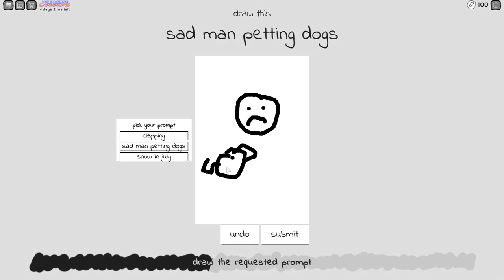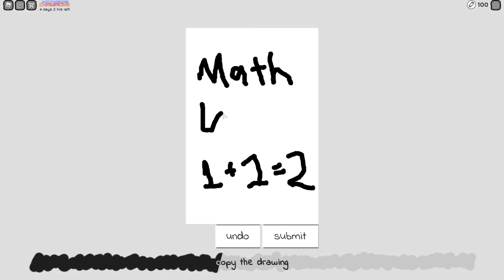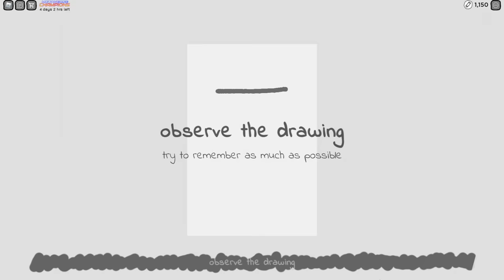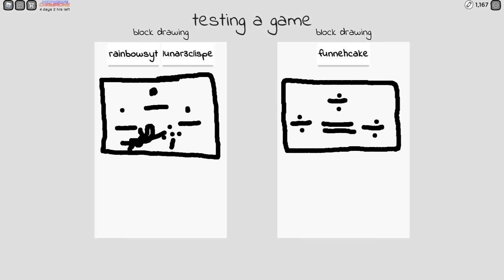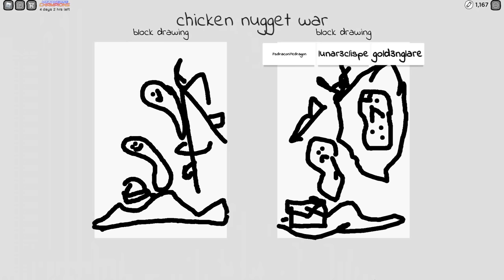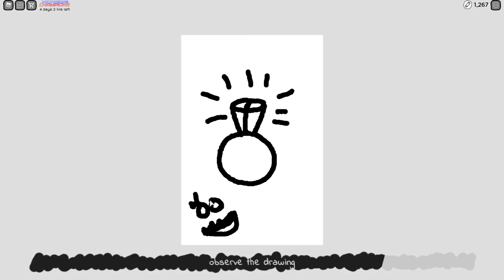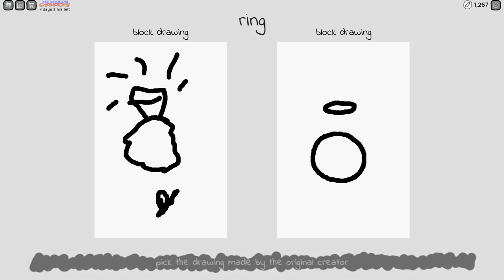Becoming a MASTER Art Thief in Roblox!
KREW plays Roblox Copyright Artists... a game of drawing deceit.

KREW!